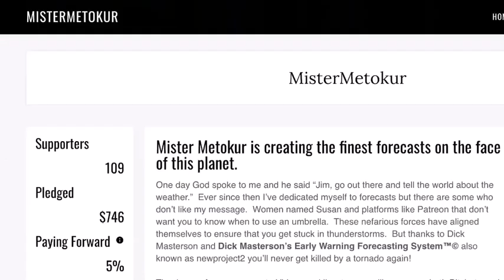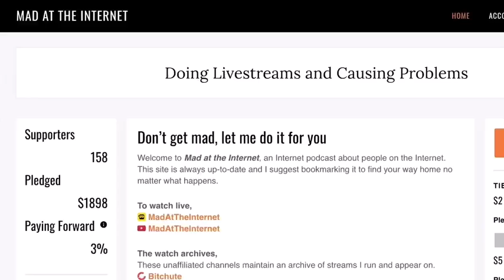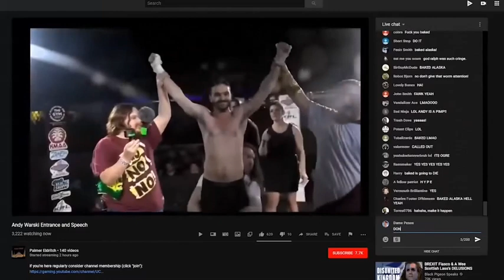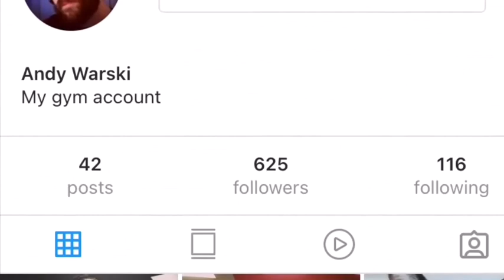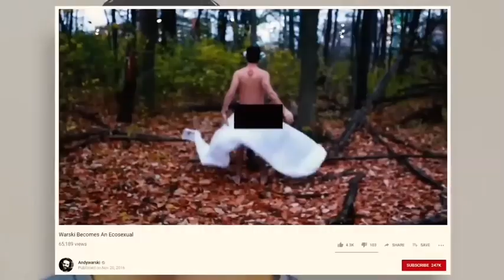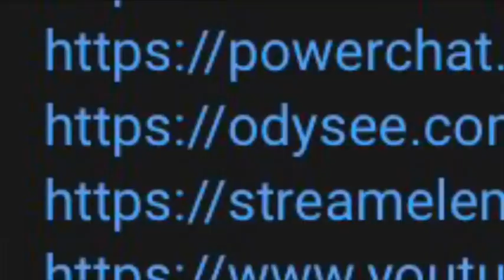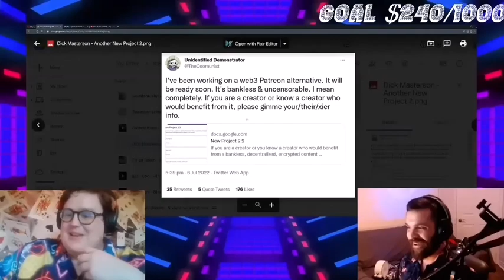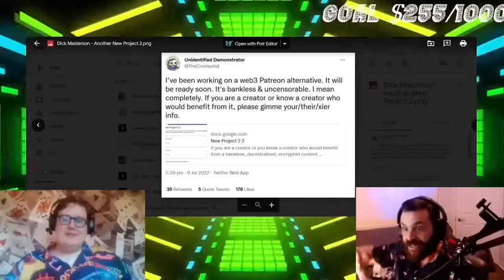7.13.22 INTERNET INSANITY RISE AND FALL OF THE KINO KASINO (+ REKIETA 2024)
Lets time travel to the last thing Godwinson did that was actually good.